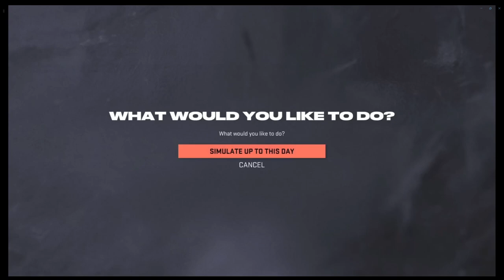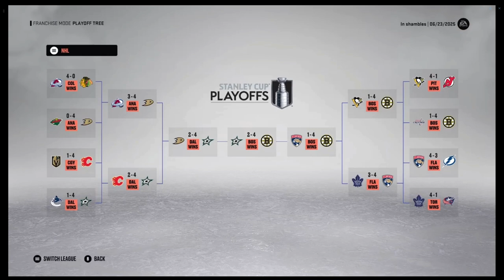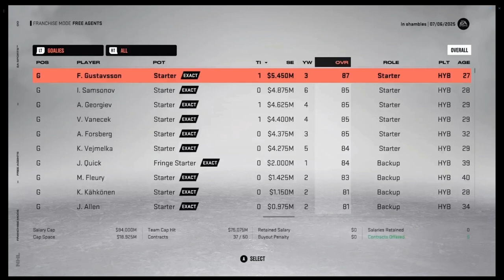SEASON 2 | Toronto Maple Leafs Franchise Mode | NHL 23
In this new episode, we'll be going through our second season with the Maple Leafs. Can we avoid another first round exit?

✨ | Want to upgrade your content channel with the best overlays, alerts, resources, and more? Look no further than Nerd or Die!
💲 | The channel tip jar is open! Please remember that donations are never required, but always appreciated as they directly support me and the channel! Please only donate if you have the ability to do so and the money is yours!